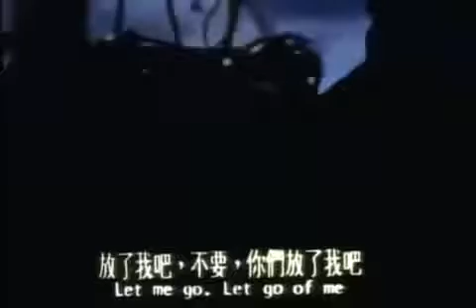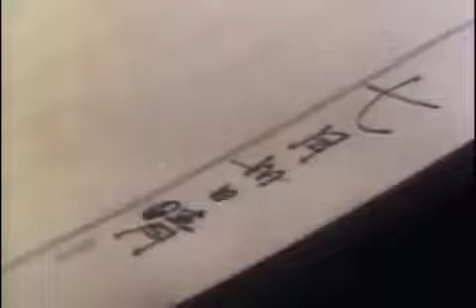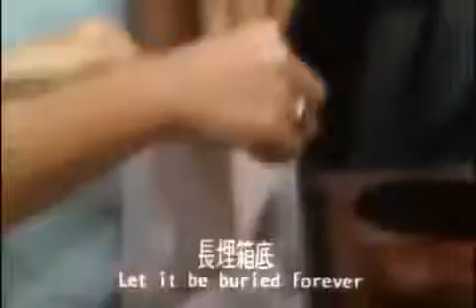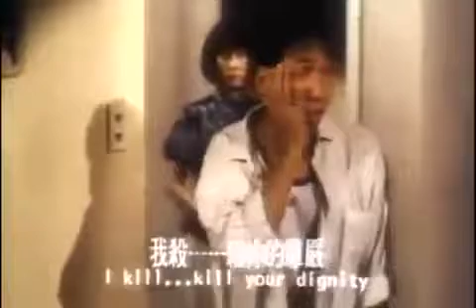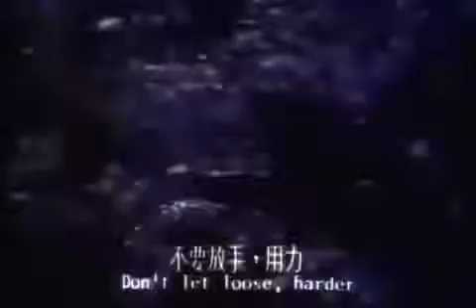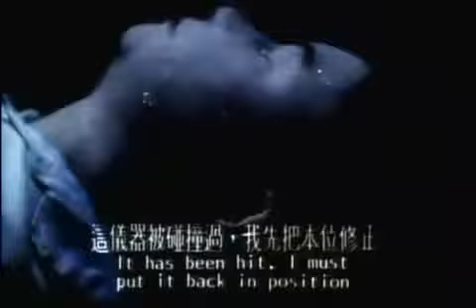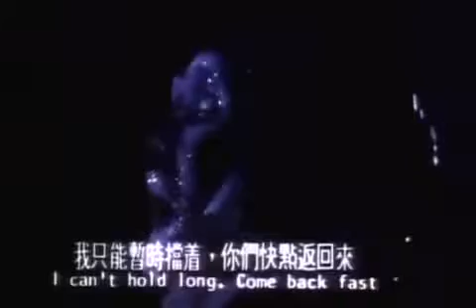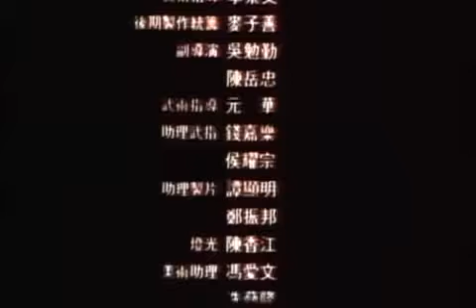粵語高清版 鬼猛腳 Spooky, Spooky